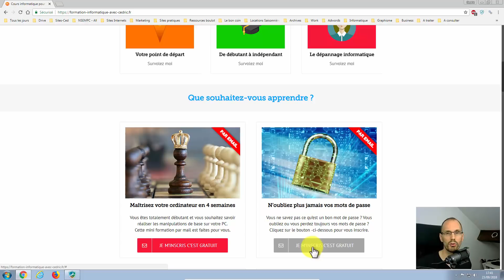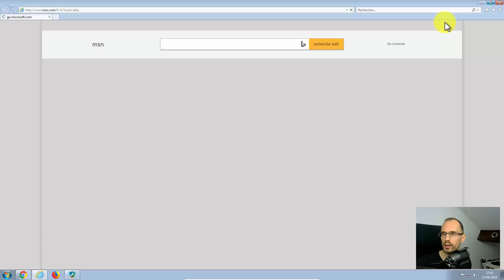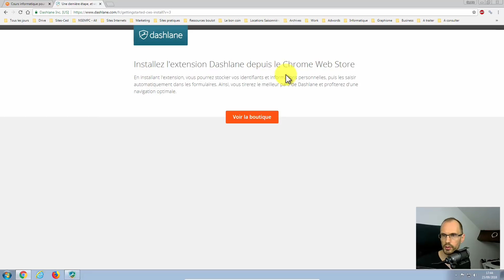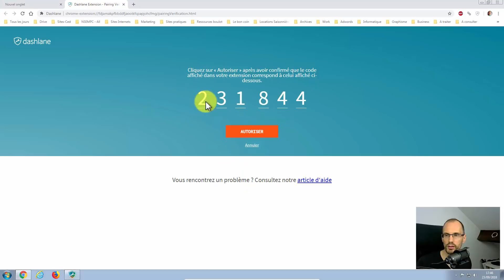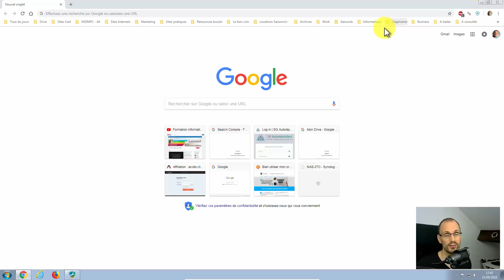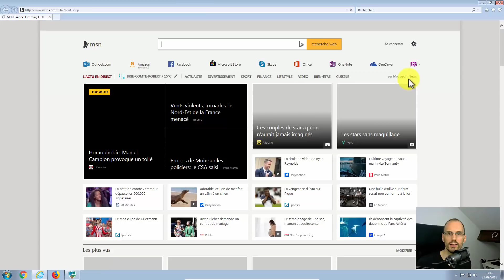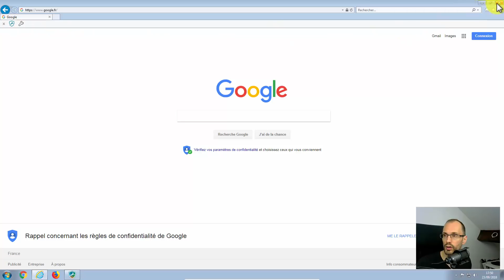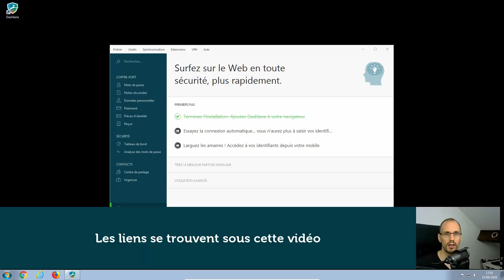04 - Configurer dashlane sur Chrome, Firefox, Internet Explorer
Dans cette vidéo, je vous montre comment faire pour intégrer Dashlane aux navigateurs internet principaux :
- Google Chrome
- Mozilla Firefox
- Microsoft Internet Explorer

Malheureusement l'extension de Dashlane n'est pas encore disponible pour Microsoft Edge.

Grâce à cette vidéo vous allez pouvoir découvrir qu'il est simple d'ajouter Dashlane directement dans votre navigateur favori pour qu'il puisse remplir automatiquement vos informations de connexion lorsque vous arrivez sur un site sur lequel vous vous étiez enregistrer.

Au fur et à mesure du temps vous allez réaliser à quel point il est indispensable d'avoir un gestionnaire de mots de passe tel quel Dashlane.

Il me fait gagner des dizaines de minutes par jours. Vous aussi vous allez l'adorer.